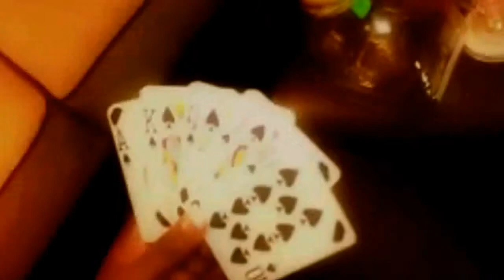BROWN SKIN By Skyy Moore S.K.44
CHI Towns Own" SKYY MOORE S.K.44"  Song Titled (Brown Skin) This is that Nice Slow Baby Making Music. That Brown liquor Music, That Grown Folks Music, That Get Close To Me Type Music